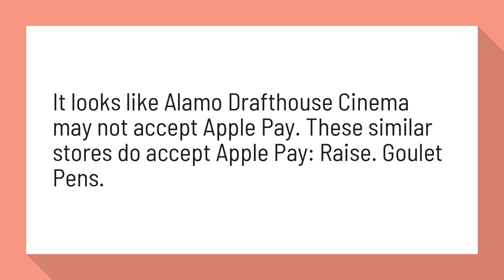Does Alamo Drafthouse take Apple pay?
It looks like Alamo Drafthouse Cinema may not accept Apple Pay. These similar stores do accept Apple Pay: Raise. Goulet Pens.

Reference:
Does Alamo Drafthouse Cinema accept Apple Pay? — Knoji